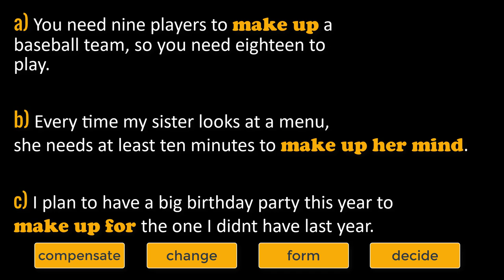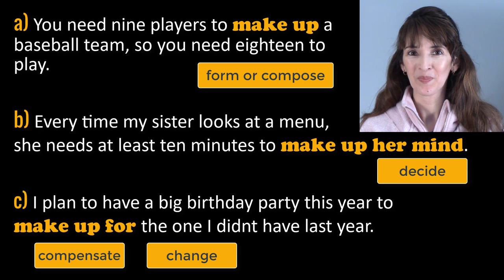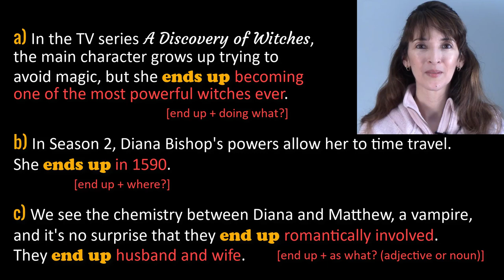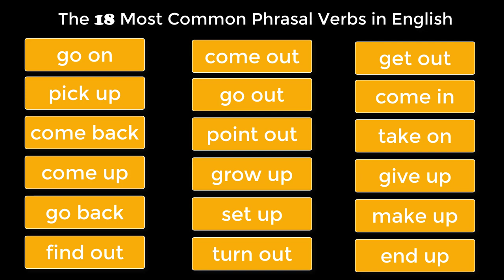Give Up, Make Up, End Up ✨ Most Common Phrasal Verbs (16-18)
Try BASIC Membership on YouTube. Amazing value for $1/month.
🌟 Language tasks 2x/week on the community tab

❇️Livestreams
❇️Exclusive videos
❇️1:1 monthly calls
Choose a level to fit your budget and meet your needs.
Recommended level: intermediate and advanced

Index
0:01 Introduction
0:36 (#16) give up
2:10 Question 1
2:18 (#17) make up
4:47 Question 2
4:57 (#18) end up
6:21 Question 3

🙏Special thanks goes to Professor Dilin Liu for generously sharing his impressive and highly useful research on phrasal verbs in English.
I am basing the structure of this playlist on his publications.
🔷Liu, D. (2011), The most frequently used English phrasal verbs in American and British English: A multicorpus examination. TESOL Quarterly, 45, 661–688.
🔷Liu, D. and Myers, D. (2020). The most common phrasal verbs with their key meanings for spoken and academic written English: A corpus analysis. Language Teaching Research, 24(3), 403-424 (first published online in 2018).

Images retrieved from Pixabay.